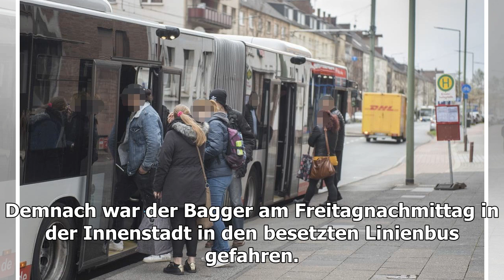Bagger kollidiert in Duisburg mit Linienbus - drei verletzte Fahrgäste